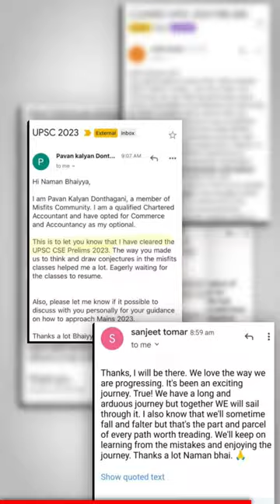Dear Indians, DO NOT MISS THIS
1. Layer 1: Layer 1 will focus on the completion of standard books. This completion won't be in a 'traditional' format. The IFS fellows will analyze, critically think, communicate, and structure their thoughts as they complete the syllabus via Layer 1.

2. Layer 2 will focus on revisions, retention, and test-solving methodologies.

3. Layer 3 will focus on solving papers.